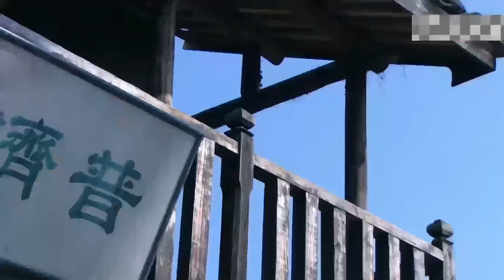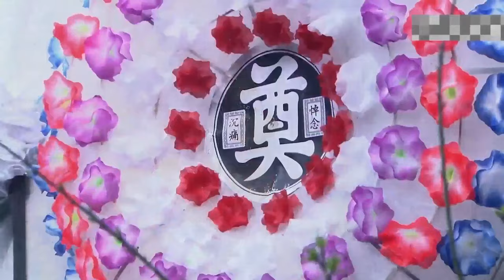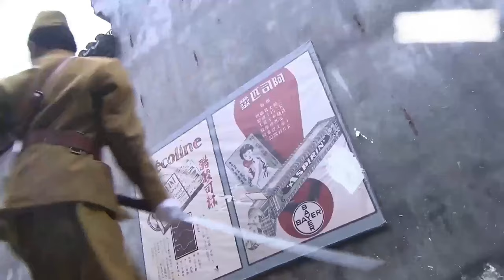【民间英豪】日军大部队进村扫荡，却遭遇深藏不露的武术宗师！功夫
zjrw